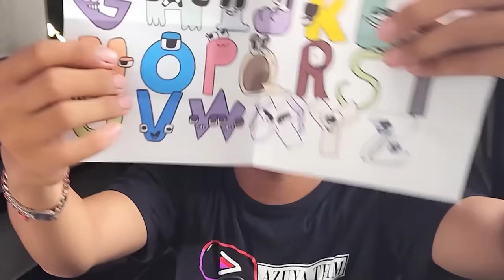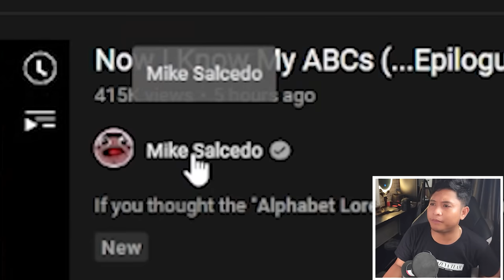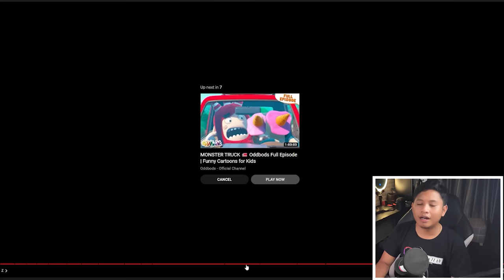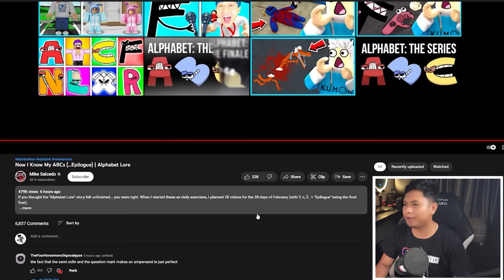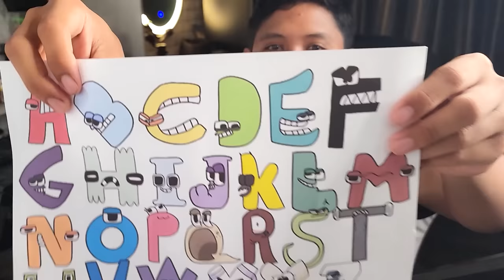JANGAN NONTON ALPHABET LORE JAM 3 MALAM ! ENDING TAK TERDUGA DARI HURUF DAJJAL KELUAR DARI KERTAS !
Hello gaes ini adalah animasi alphabet lore! smoga kalian suka , jngn lupa like dan share ya thnkyuuuu

nanti ada give away robux juga disana !!  buruan join

* azuya surya upload stiap hari ya guysss

2x roblox
1x sans smp
2x Animasi indonesia
1x Reaction animasi